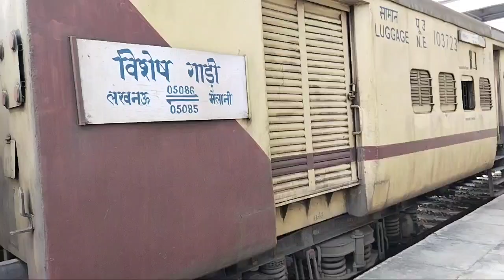मैलानी से सीतापुर के बीच नई पैसेंजर ट्रेन शुरु हुई || मैलानी से सीतापुर तक पूरी पहली यात्रा